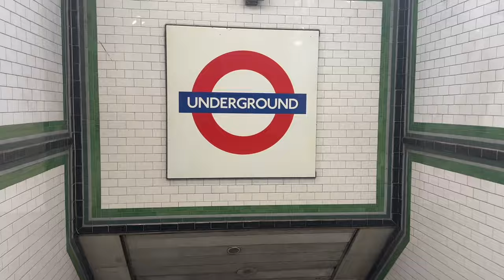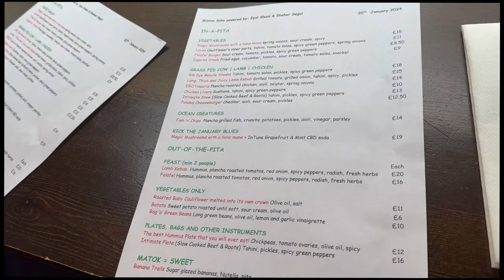A day out in Soho, Liberty, lunch at Miznon, sweaty betty MUJI shopping day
hi hi, this one is a bit of a shopping day out. We walked all around carnaby street, Liberty and oxford street! I also do a little haul at the end showing you all the bits I picked up :) Hope you enjoy xxx